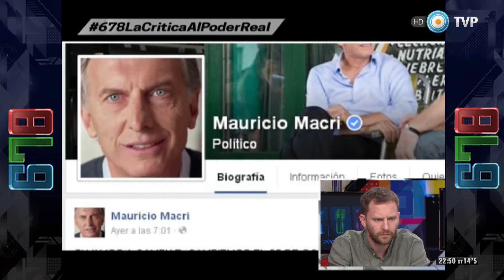678 - El voto útil y la disputa por el 2º puesto - 14-10-15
¿Puede Massa arrebatarle el segundo puesto a Macri y llegar a la segunda vuelta? Aunque las encuestas siguen dando una ventaja al PRO,  Mauricio Macri hizo un llamamiento público a que los electores hagan un "voto útil" para asegurar su entrada al ballotage. Sergio Massa, por su parte, declaró que el voto a Macri es "un voto inútil para el cambio"

Mientras tanto, con la confianza de liderar todas las encuestas, Daniel Scioli se reunió con los presidentes de Uruguay y Brasil. El candidato por el FpV visitó a Tabaré Vásquez y a Dilma Roussef, y así siguió delineando su futura agenda de gobierno.

"Los argentinos vamos a seguir apostando a la transformación, al crecimiento, a la ciencia, a la tecnología. Nadie vota en contra de si mismo", declaró por su parte la Presidenta de la Nación. "Los que les dicen que un país se construye solamente con sonrisitas y palmaditas en la espalda se equivocan. Se necesita firmeza, convicción. No es para cualquier ser presidente de la República Argentina. Hay que tener fuerza, coraje, instituciones que lo respalden y movimiento político convencido", agregó Cristina.

Junto a nuestro invitado, el periodista y politólogo Ari Lijalad, debatimos sobre el escenario electoral que se viene: el valor de las encuestas, los intentos del macrismo por instalar un debate sobre el voto en blanco y las posibles derivas de los votantes de Macri y Massa ante una eventual segunda vuelta.

También dialogamos sobre el reconocimiento de la Presidenta Cristina Fernández a Diana Sacayán y sobre la presencia de 60.000 personas en el Encuentro Nacional de Mujeres realizado el pasado fin de semana en Mar del Plata.

Nos visita el periodista y politólogo Ari Lijalad